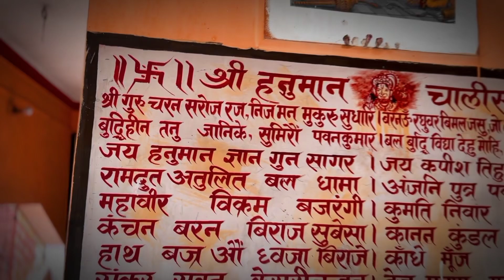Raghunandan ❤️| 20 Days of cinematography | day 8/20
COPYRIGHT ACT:- Copyright Disclaimer under section 107 of the Copyright Act 1976, allowance is made for “fair use” for purposes such as criticism, comment, news reporting, teaching, scholarship, education and research.

Software use :- capcut